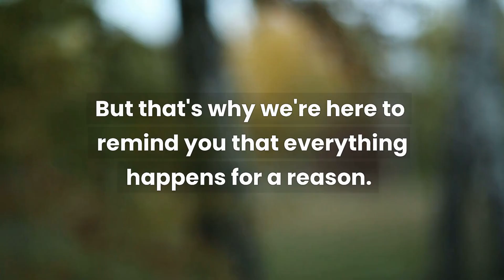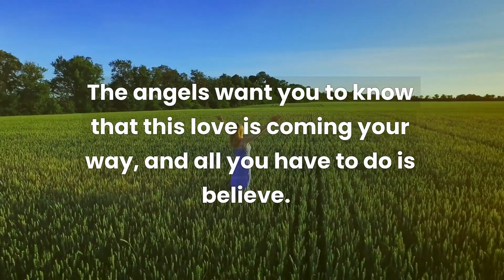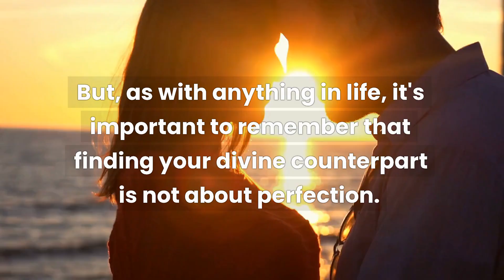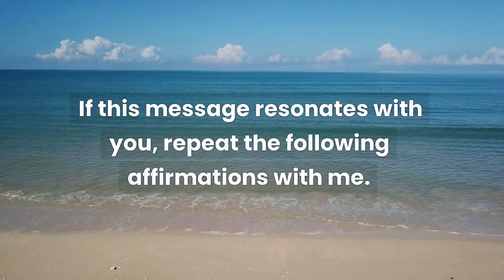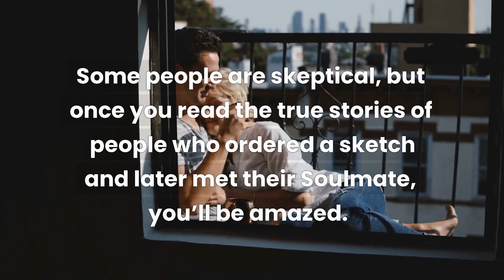💌 Someone you know really hates this about you...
If you’re seeing this video, the Universe has a message for you: Someone is talking about your looks and it's not what you think...